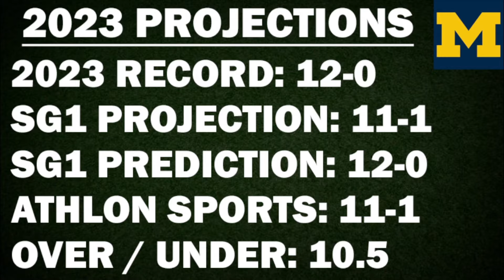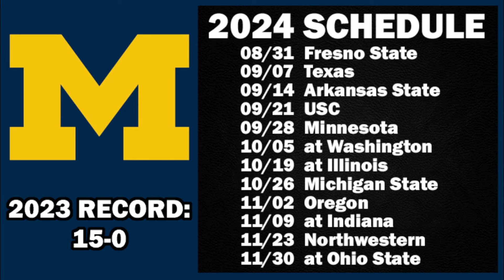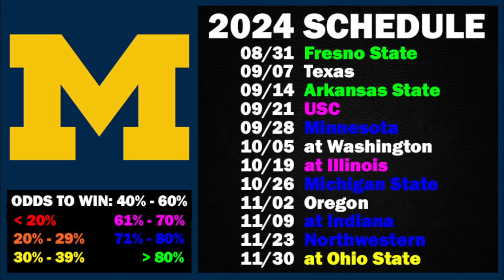Michigan 2024 Projected Record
Projecting Michigan's record for the upcoming 2024 college football season.